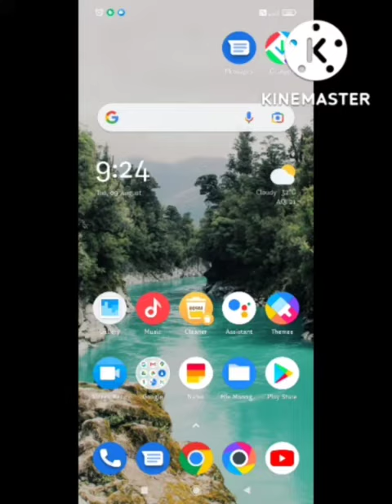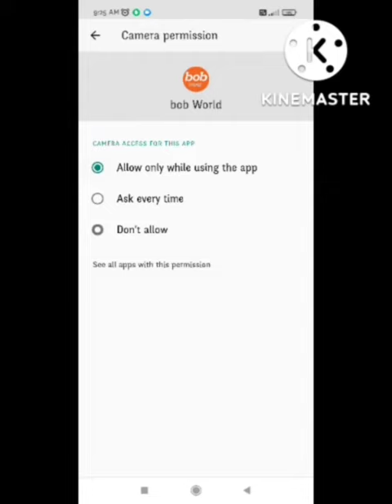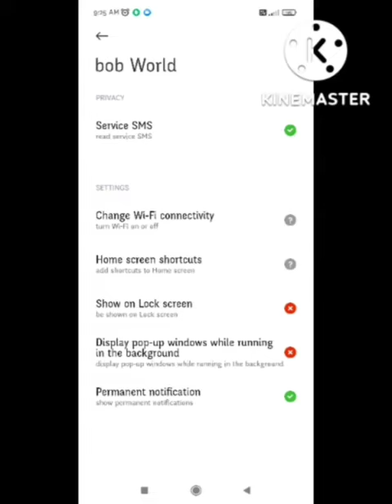Fix This browser no longer supported Problem in Twitter and Safari